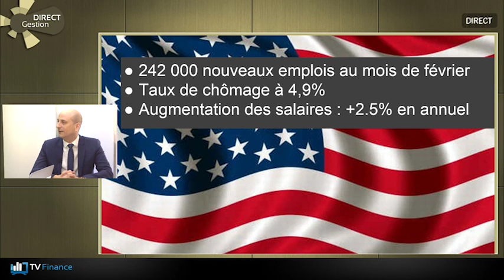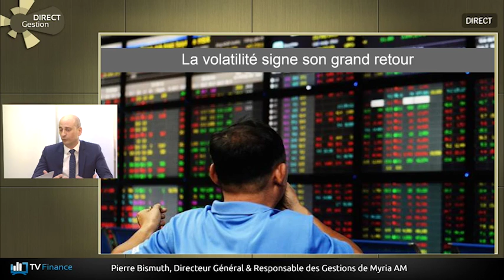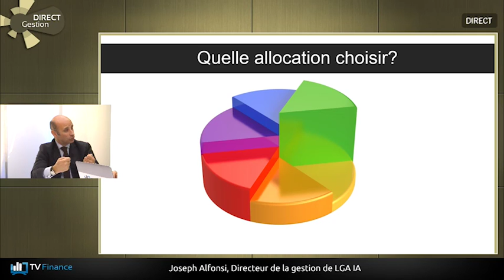Pierre Bismuth, directeur général de Myria AM commente l'actualité - 1ère partie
Vidéo de Pierre Bismuth, Directeur Général de Myria AM – 11 mars 2016 – Débat de « Direct Gestion » avec Joseph Alphonsi, directeur de la gestion de LGA IA